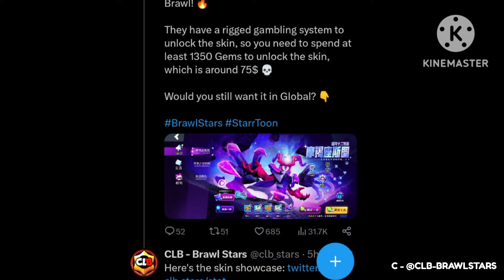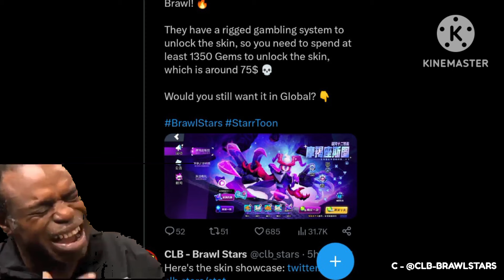Will We Get This Skin For Free ?!.. ( CAPRICORN STU ♑)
Capricon Stu